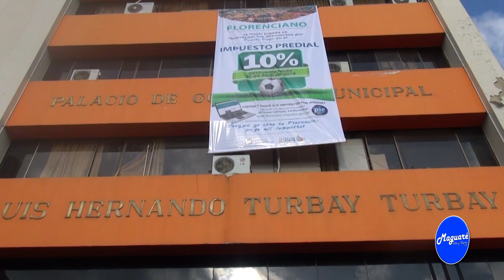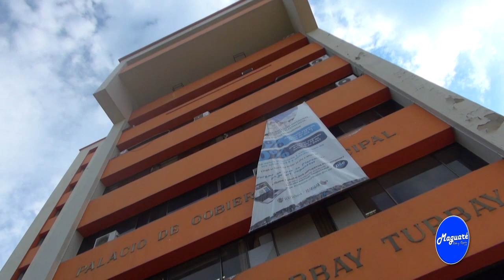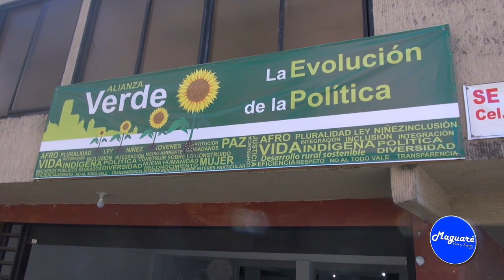"COCO", pretende salvar a Florencia con sus diferentes propuestas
El precandidato a la Alcaldía de Florencia por el Partido Alianza Verde, Luis Antonio Ruiz Cicery, dio a conocer las propuestas que tiene para dar solución a las dificultades que vive la capital del departamento del Caquetá.